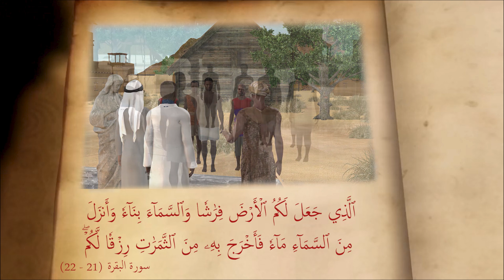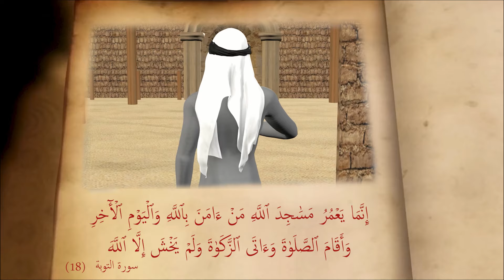سيرة رائد الدعوة والعمل الخيري الذي أسلم على يديه الملايين د / عبدالرحمن السميط - الحلقة الثانية